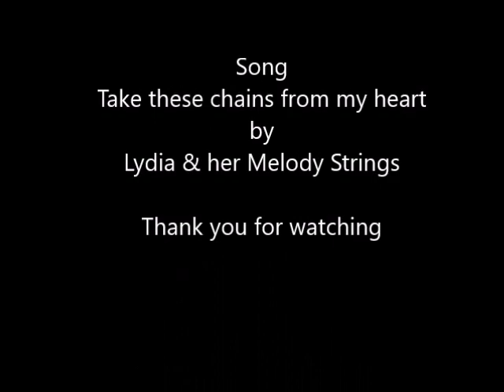Idols Generation presents Idols 2017 / Take these chains from my heart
Video # 31. All Images Idols 2017. Copyright Images Idolsgeneration.
Song Take these chains from my heart by Lydia and her Melody Strings (1959)